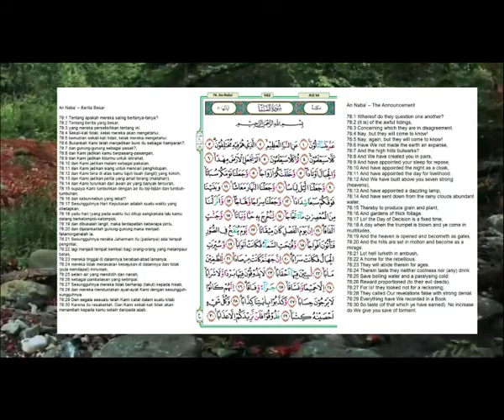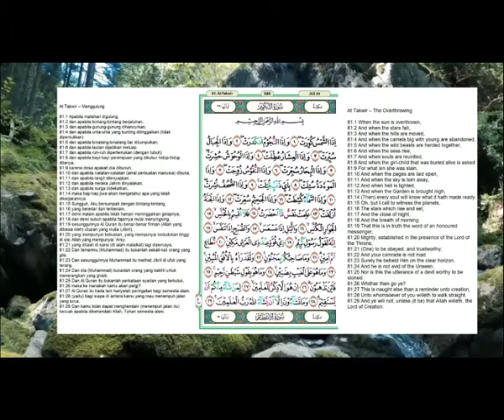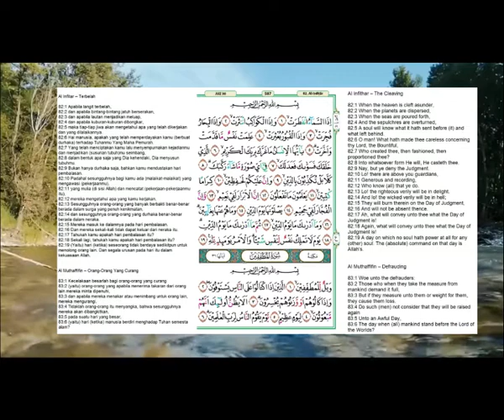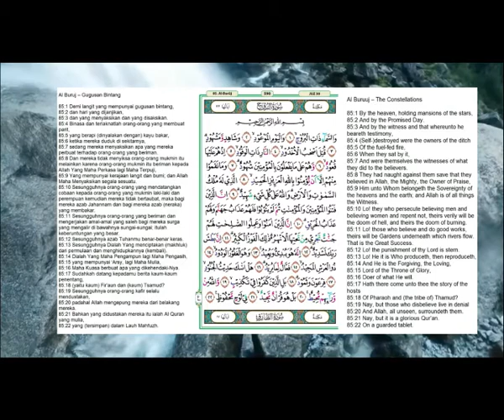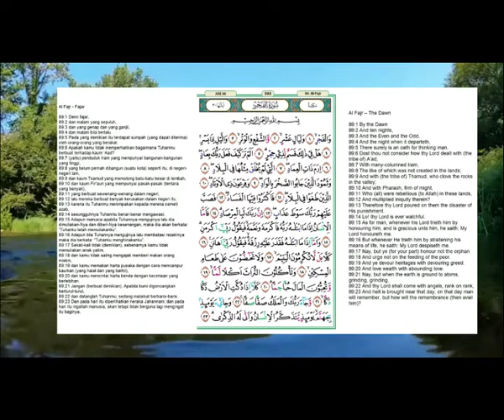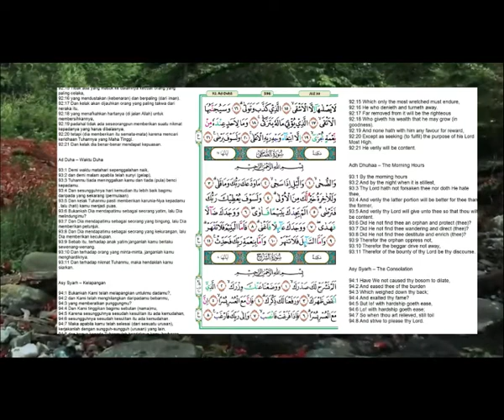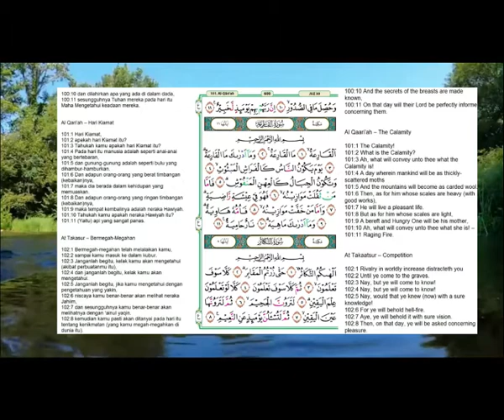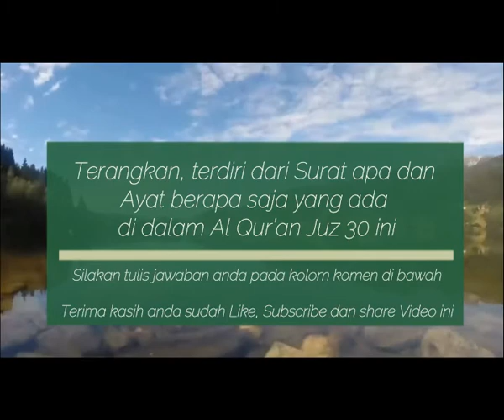Do'a Menjelang Tidur | Agar Usaha Selalu Untung | Al Qur’an Juz 30 | Ahmad Al Shalabi